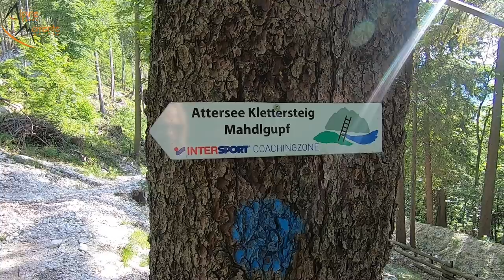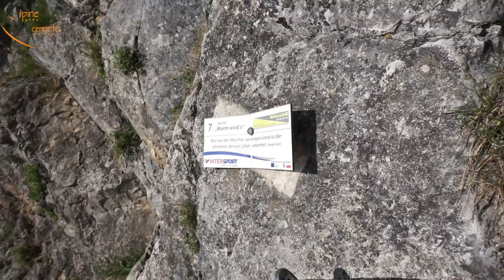Attersee Klettersteig Mahdlgupf & Normalweg - Alle Infos | Salzkammergut | Alpine Momente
Alle relevanten Infos zum Attersee Klettersteig auf den Mahdlgupf am Attersee im Salzkammergut im Aufstieg und Abstieg in gewohnter Qualität von Alpine Momente sind da!

Beschreibung: Der Attersee Klettersteig auf den Mahdlgupf ist nahe des Drachenwand Klettersteig der zweite große Klettersteig Klassiker im Salzkammergut. Auch auf der Via Ferrata Mahdlgupf ist immer recht viel los. Das hat wohl zwei Gründe: 1.) ist der Zustieg von Weißenbach am Attersee relativ kurz und 2.) befindet sich der Klettersteig meist im traumhaften Panorama des Attersee. In diesem Video siehst du alle relevanten Infos zum Attersee Klettersteig auf den Mahdlgupf, sowohl im Aufstieg, als auch im Abstieg.

RUCKSÄCKE:
25L Kletterrucksack
32L Rucksack
45L Hochtourenrucksack

HELME:
Klettern / alpines Bergsteigen

9,1mm Einfachseil 60m